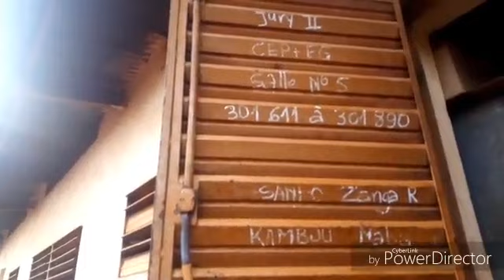1er jour du CEP session 2019 à Bobo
Dans la région des hauts-Bassins, ils sont au total 49638 candidats à prendre part à l'examen du Certificat d'Etude Primaire session 2019